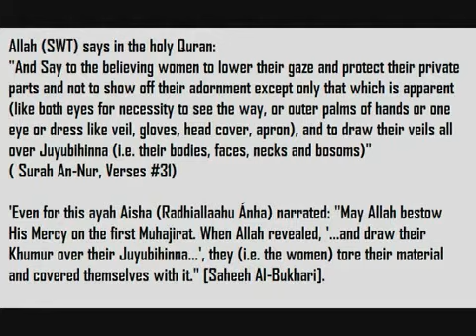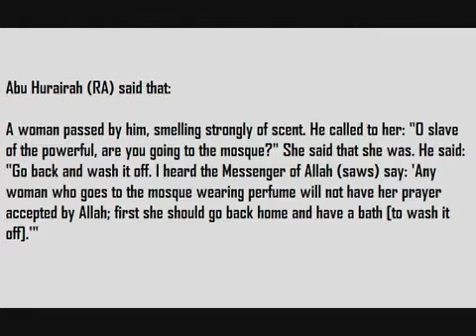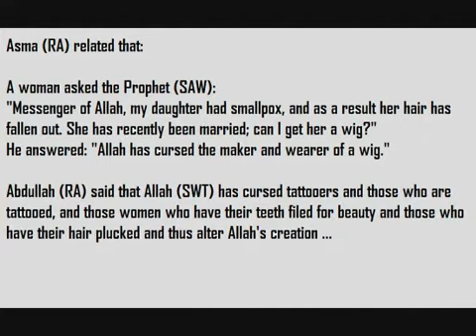Message To Muslim Sisters